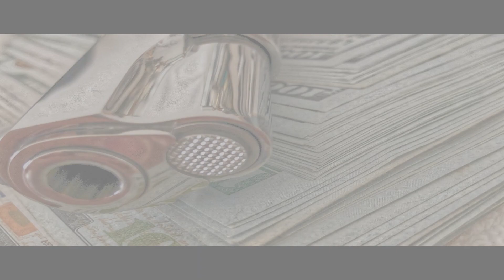Empresa Norteña Con Banda y Tololoche 🔥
👤 Artista: Empresa Norteña
🎶 Cancion: Rama Verde, El Levanton, Feria De Las Flores, Ahora Vengo A Verte (FP)